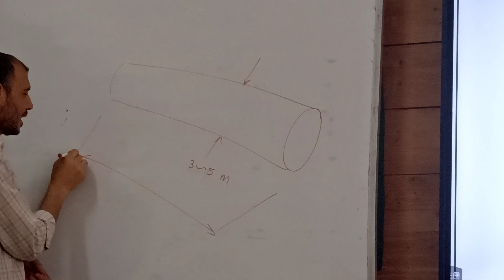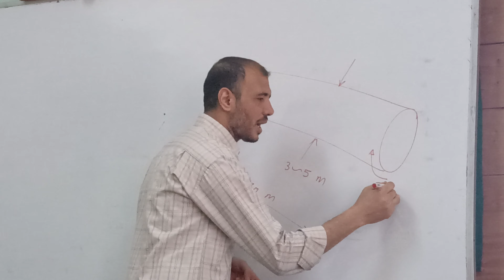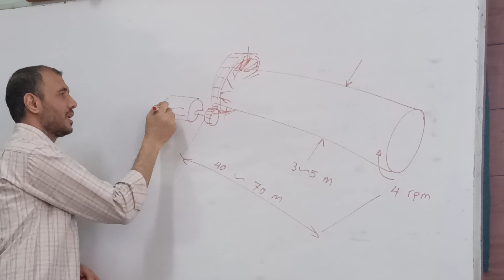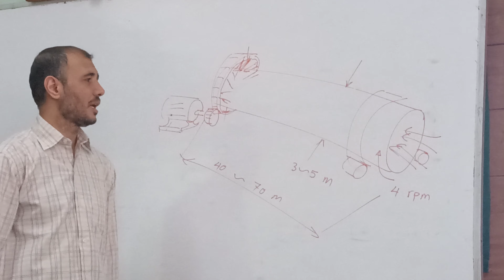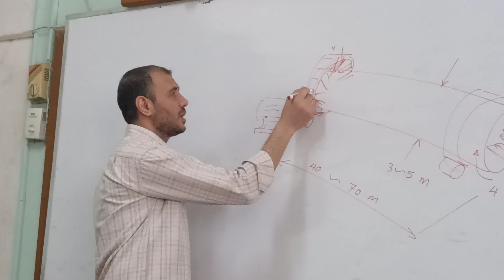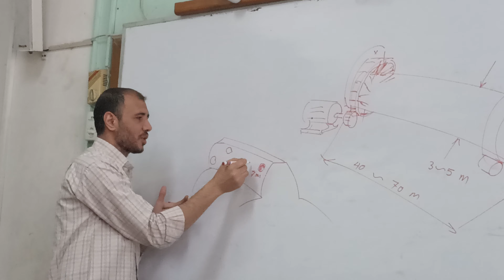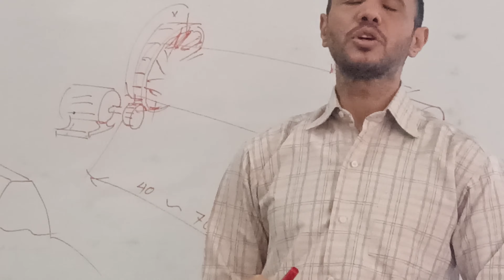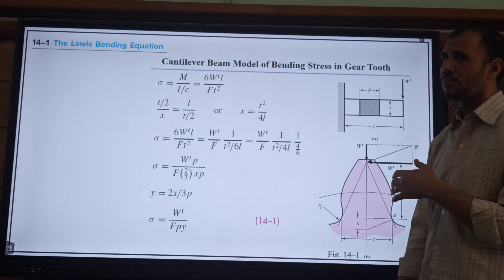Lecture 15 | Stress analysis of gears | Part 1 | تحليل الاجهادات على التروس